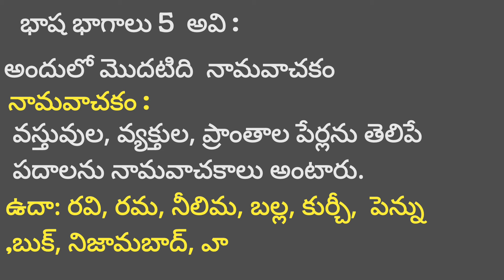"నామవాచకం " దాని నిర్వచనం ఉదాహరణలు.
namavachakam namavachakam meaning learning telugu youtubevideo trendingvideo ##words